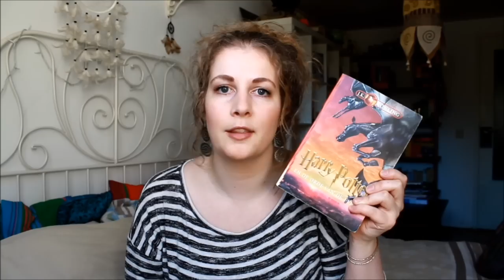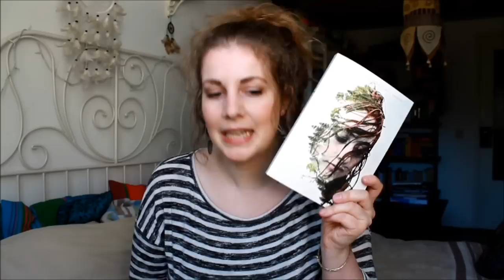WRAP-UP | February 2016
Like I said, waaay overdue, but better late than never, right? All the info on the books is down below!

Books:
FELLSIDE by M.R. Carey
HARRY POTTER AND THE PHILOSOPHER'S STONE by J.K. Rowling
HARRY POTTER AND THE GOBLET OF FIRE by J.K. Rowling
HARRY POTTER AND THE ORDER OF THE PHOENIX by J.K. Rowling
HARRY POTTER AND THE HALF-BLOOD PRINCE by J.K. Rowling
HARRY POTTER AND THE DEATHLY HALLOWS by J.K. Rowling
ELEANOR by Jason Gurley